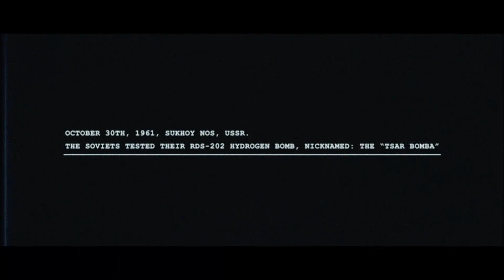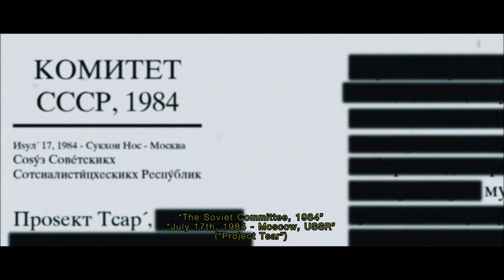Project Tsar [A Found Footage Cold War Animation]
After The Soviet Tested The Tsar Bomba in 1961, A Strange Material Had Appeared In The Detonation Crater.
To get a say in this FTC / COPPA case, sign the Petition!
Please, Respect Each Other In
The Comments.